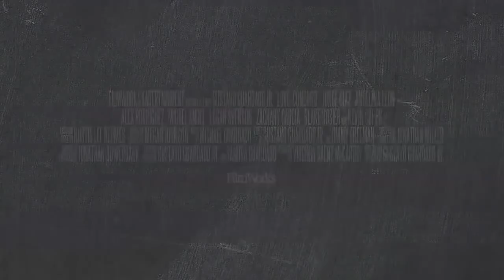Love Concord - Trailer